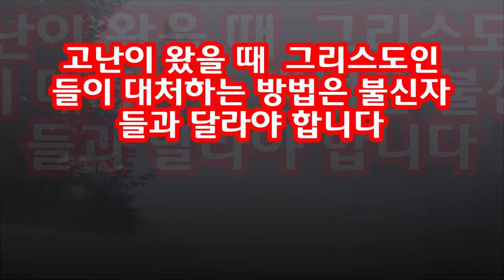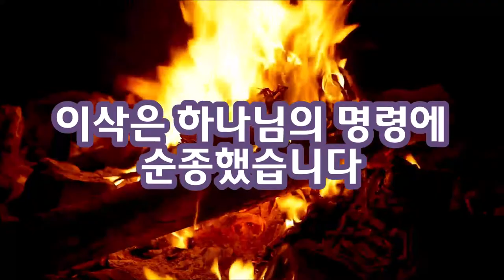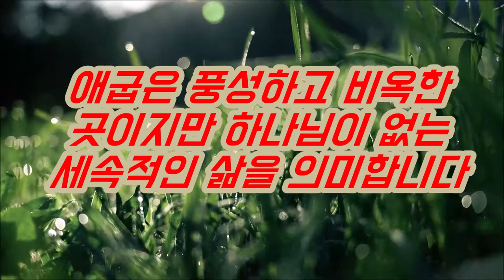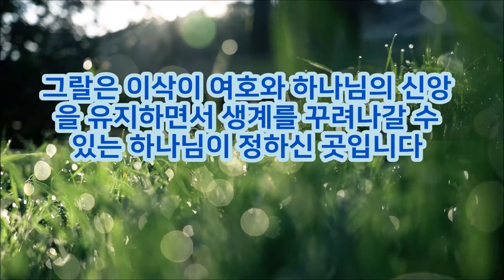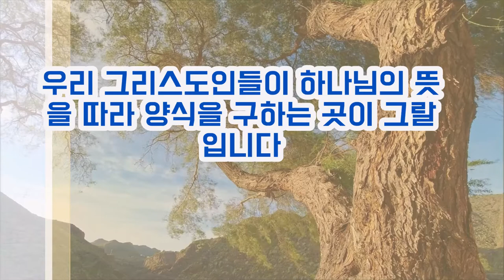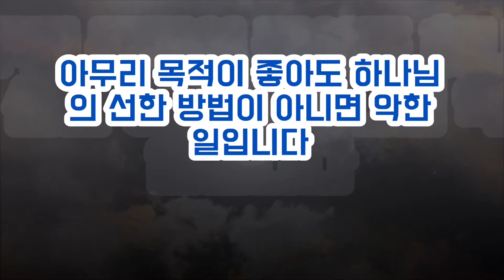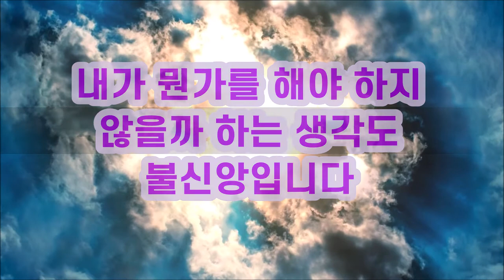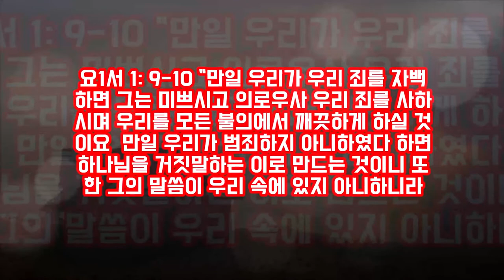이삭은 기근을 어떻게 통과했을까(창26:1-12)/ Isaac/Episode 4 How did Isaac get through the famine?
이삭은 흉년을 피하기 위해 그랄에 머무면서 아내를 누이동생이라고 거짓말을 했습니다.
이것이 생계형 거짓말입니다.
생계형 거짓말을 하지 않으면 이삭이 기근을 피할 수 없었을까요?
하나님은 이미 그랄에서 이삭이 기근을 피할 수 있도록 계획을 하셨습니다.

Let's go back to Christ Let's go back to the gospel
(Korean and English subtitles are available. If you set the subtitles to Korean or English, you can view the video with subtitles.)
To avoid a famine, Isaac stayed in Gerar and lied to his wife as his sister.
This is a livelihood lie.
Couldn't Isaac have escaped a famine if he didn't lie for a living?
God already had a plan so that Isaac could escape the famine in Gerar.